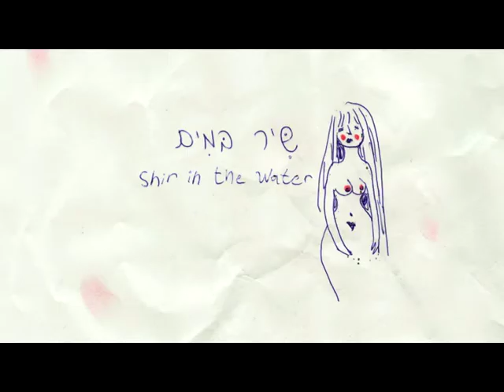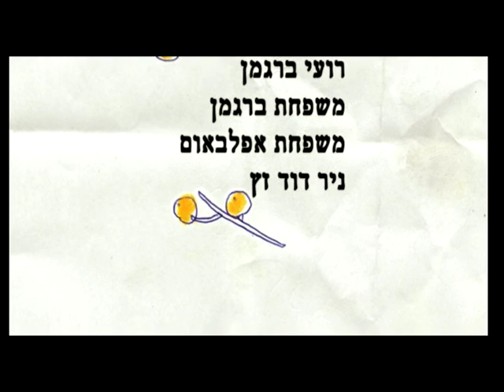Shir in the Water EN SUB QTExporter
Written & Directed by Keren Bergman

בימוי וכתיבה: קרן ברגמן
צילום: אורן אדף
עריכה: אסף זאכר
הפקה: נדב שלמה גלעדי

עם שרה צ'ארלי בנימין